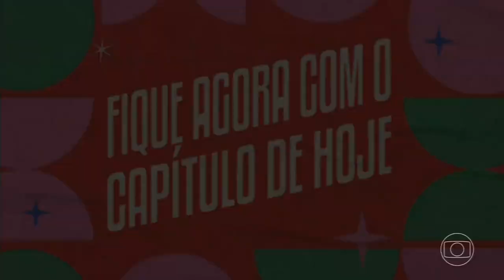VPVN • ALMA GÊMEA: Término do Capítulo 150 | Início: Garota do Momento • Capítulo 24 • 02/12/24